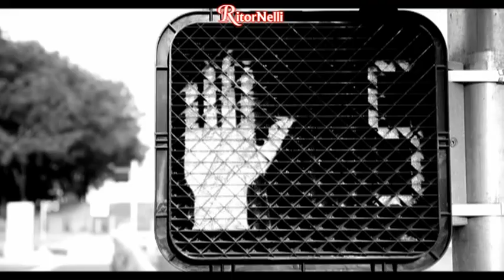RitorNelli (9°Serie) – 17/01/2023 Puntata Ufficiale Tv Nelli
Oggi, in Revival Vip Ritorno al Futuro, Nico Fidenco interpreta uno dei suoi successi “Come nasce una amore” in un video originale del 1961.
Video Musicali: Tonya Todisco “Ti amerò”, Luciano Nelli e Paola Belloni “Perfect symphony”, Michele “Susan dei marinai” (dopo la sua ospitata nel Salotto di RitorNelli), Marco e i Niagara “Sogno”, Luciano Nelli “My way” (a swing).
Andiamo nella giungla con “Tarzan & Jane” (Cristiano Chesi e Tiziana Caserta). Jane vuole cambiare il bagno. Cosa dirà Tarzan ???

… Buona visione.

RitorNelli 9th series, here is the 1993rd official show on Youtube (2259th on television).

... Bonne vision.

... Gute Unterhaltung!

... Buena visión.